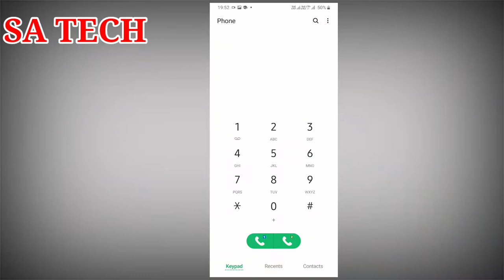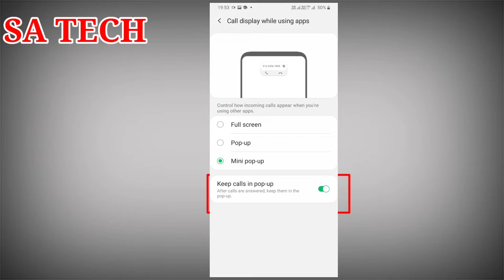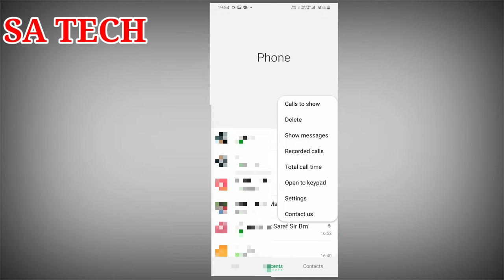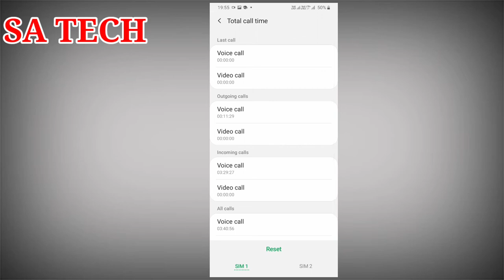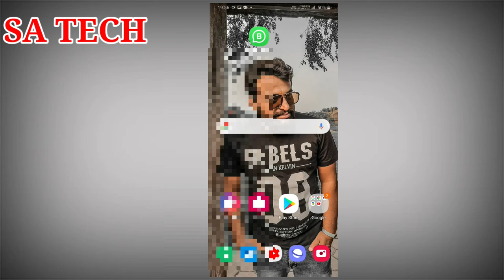Samsung A30s Latest New Features After November Software Update, Samsung Galaxy A30s New Features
In this Video I describe about Samsung Galaxy a30s Latest new Features After November 2020 Update